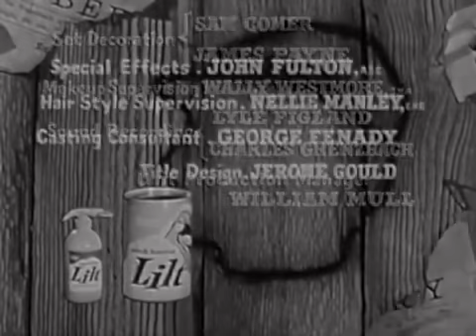The Rebel S02E07 Run, Killer, Run